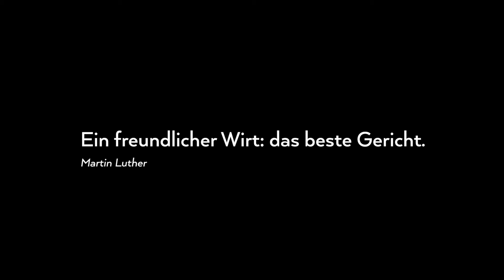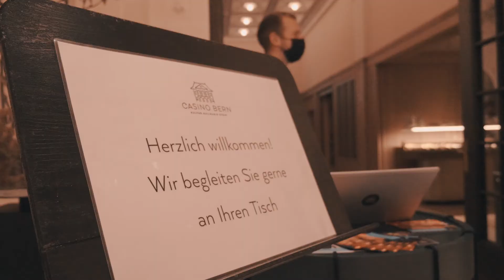Einblick in die Gastronomie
Stillstand aufgrund Corona - nicht aber in unserer Gastronomie!
Unser Leiter Gastronomie Florian Bettschen erklärt, worauf es im Service wirklich ankommt und wie er und sein Team die Corona-Zeit genutzt haben, um sich weiterzuentwickeln.